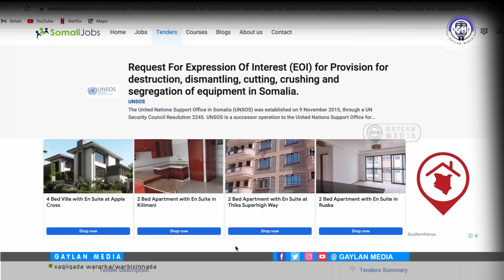ATMIS oo wareejinaysa Amniga Villa Somalia, 3 xarumood & 5 Saldhig ciidan oo qaar laxirayo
Ciidamada Shisheeye oo wareejinaya amniga Villa Somalia iyo 8 xarumood oo kale, muhiimada goobahan & la wareegida dawladda Faderaalka